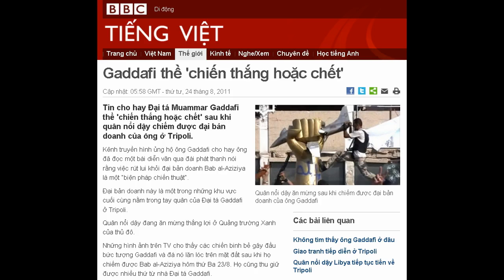24-08-2011 - BBC Vietnamese - Gaddafi thề 'chiến thắng hoặc chết'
"Gaddafi thề 'chiến thắng hoặc chết'"

Quân nổi dậy ăn mừng sau khi chiếm được đại bản doanh của ông Gaddafi
Tin cho hay Đại tá Muammar Gaddafi thề 'chiến thắng hoặc chết' sau khi quân nổi dậy chiếm được đại bản doanh của ông ở Tripoli.
Kênh truyền hình ủng hộ ông Gaddafi cho hay ông đã đọc một bài diễn văn qua đài phát thanh nói rằng việc rút lui khỏi đại bản doanh Bab al-Aziziya là một "biện pháp chiến thuật".
Đại bản doanh này là một trong những khu vực cuối cùng nằm trong tay quân của Đại tá Gaddafi ở Tripoli.
Quân nổi dậy đang ăn mừng thắng lợi ở Quảng trường Xanh của thủ đô.
Những hình ảnh trên TV cho thấy các chiến binh bẻ gãy đầu bức tượng Gaddafi và đá nó lăn lóc trên mặt đất sau khi họ chiếm được Bab al-Aziziya hôm thứ Ba 23/8. Họ cũng thu giữ được nhiều thứ từ nhà Đại tá Gaddafi.
Tuy nhiên, hiện vẫn còn nhiều điểm kháng cự ở thủ đô bao gồm cả hai quận Abu Salim, quận al-Hadba, và khu vực gần khách sạn Rixos, nơi có nhiều phóng viên nước ngoài trú ngụ.
Phóng viên BBC ở Tripoli, Rana Jawad, cho biết đang có cảm giác rằng sự cầm quyền của Đại tá Gaddafi đã chấm dứt, nhưng việc ăn mừng thật sự chắc sẽ chỉ bắt đầu khi truy tìm được ông và gia đình.
Nhiều dân chúng thành phố vẫn còn đang lo lắng, cảnh giác với những việc mà chế độ Gaddafi có thể làm, theo lời phóng viên của BBC.
Nói trên đài phát thanh địa phương hôm thứ Tư 24/8, Đại tá Gaddafi thề "quyết tử hoặc chiến thắng" trong cuộc chiến chống lại Nato và quân nổi dậy Libya, theo kênh truyền hình thân chính phủ Gaddafi, al-Urubah.
Đại tá Gaddafi cũng nói rằng đại bản doanh của ông đã bị phá hủy bởi 64 đợt không kích của Nato.
Kênh al-Urubah cũng phát sóng buổi "phỏng vấn trực tiếp qua điện thoại" với người phát ngôn của chính phủ, ông Musa Ibrahim.
Ông Ibrahim nói Libya có thể trở thành "ngọn núi lửa đang phun trào và ngọn lửa dưới chân những kẻ xâm lược".
Người phát ngôn cũng nói rằng khoảng 6.000 tình nguyện viên đã tới Libya để chiến đấu vì Đại tá Gaddafi.

Thời của Gaddafi đã hết?
Tuyên bố này hiện vẫn chưa được kiểm chứng.
'Chỉ còn là thời điểm'
Phóng viên Paul Danahar của BBC News tường thuật diễn biến từ hiện trường ở Bab al-Aziziya, Tripoli: "Cảnh tượng ở đây thật là hỗn độn. Các đường phố chật cứng người hò reo mừng thắng lợi".
"Tôi vừa nhìn thấy một người đàn ông gắn một bức ảnh lớn của Đại tá Gaddafi vào xe ôtô của mình và kéo lê khắp thành phố. Các vũ khí tự động và súng phòng không đều được sử dụng."
"Hầu hết người ta dùng nó dể bắn chỉ thiên ăn mừng chiến thắng nhưng một chiến binh quân nổi dậy nói với tôi rằng giao tranh hiện vẫn đang xảy ra."
Hiện vẫn chưa rõ việc có bất cứ thành viên nào của gia đình Đại tá Gaddafi vẫn còn ở đây hay không, bởi lẽ nếu còn một nơi nào mà họ biết thì những người dân Tripoli sẽ xé vụn thành từng mảnh."
Vào sáng thứ Ba, các chiến binh quân nổi dậy được trang bị nhiều vũ khí tràn vào thủ đô trên hàng tá rất nhiều xe tải để tham gia trận đánh vào Bab al-Aziziya.